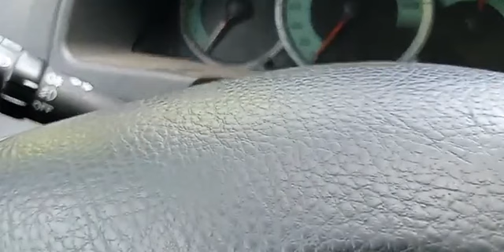Machouhouli mêma Mashallah